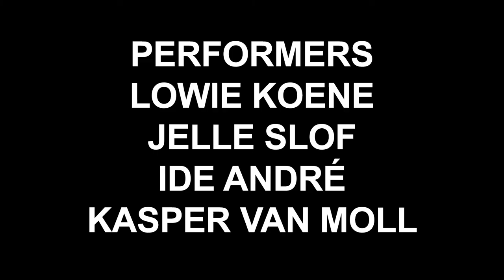IAMTHEWHEEL - An Ode To Flipper (performed at B53)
An ode to the legendary band Flipper. Not the greatest band, but a pretty influential one.

Performed during the opening of the exhibition 'Wenteltrap' at B53, Arnhem, on Fabruary 9, 2019. Invited by Joost Hoebe, MESTLAB and Wentelteefjes.